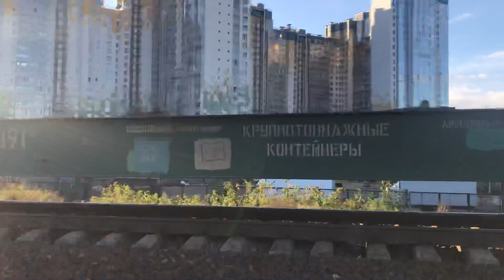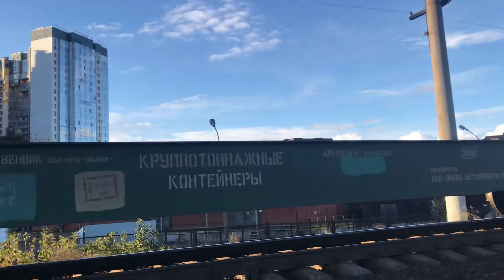Тепловоз 2ТЭ116-1232 „Боинг” с платформами для контейнеров.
Приписка: ТЧ-6 „Кировское”.
Перегон:    Угольная Гавань (ТЭС)—
                    Ленинский Проспект ( Товарный)—
                    Александровская
Близ станции „Ленинский Проспект”.
Путь 1 (Товарный).
Балтийское направление,
(Лужско-Псковское направление,
Ораниенбаумско-Калищенское направление)
Кировский Район,
Санкт-Петербург,Россия.